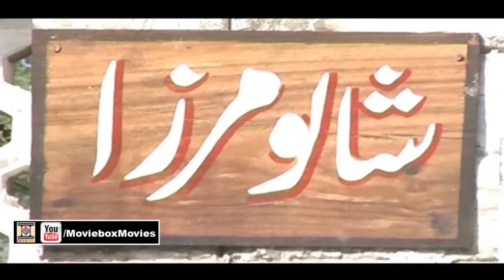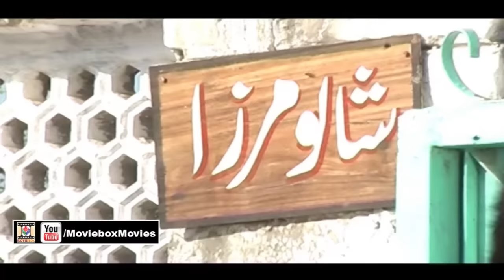KHUDAAR (TELE FILM) - OFFICIAL PAKISTANI MOVIE